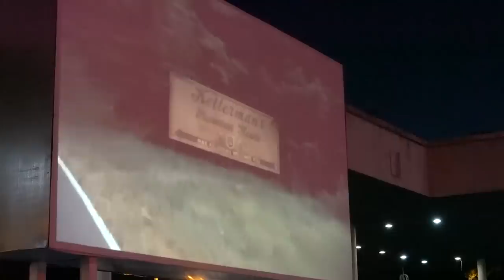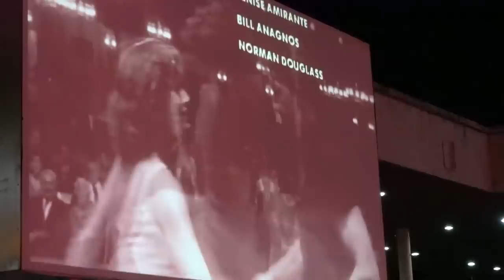PRENKOVALI SMO NAŠEG PSA VANZEMALJCEM!